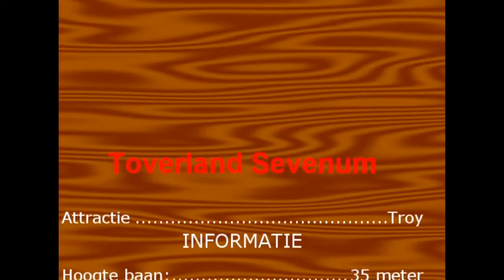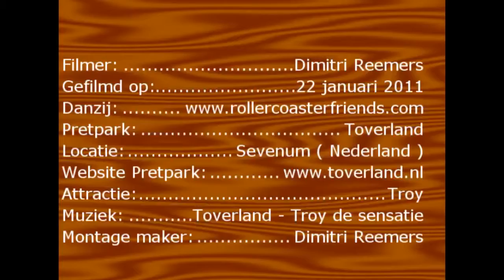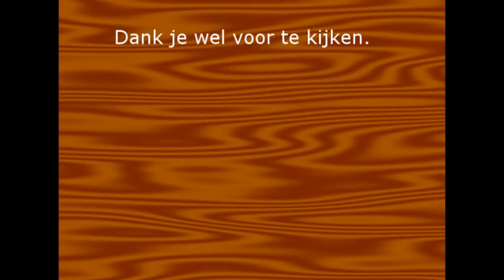Toverland Troy POV